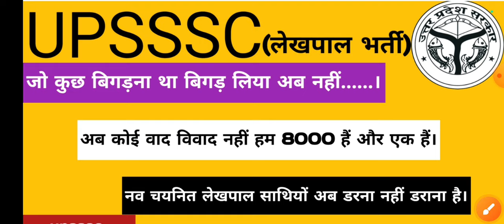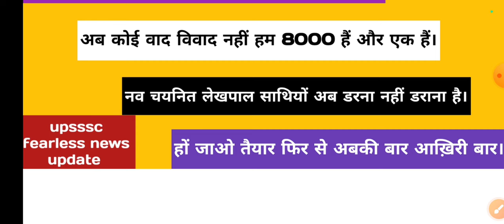लेखपाल भर्ती 8000 एक साथ एक आवाज || अबकी बार आख़िरी बार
Hello friends

Keep supporting
Keep smiling.